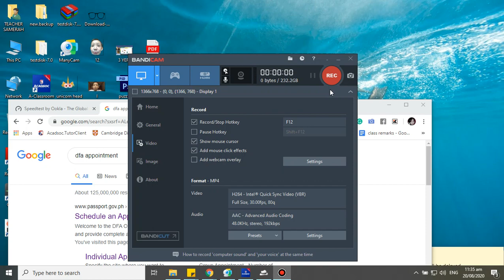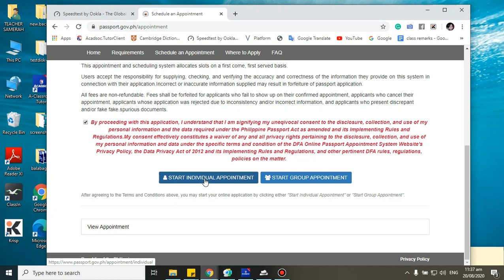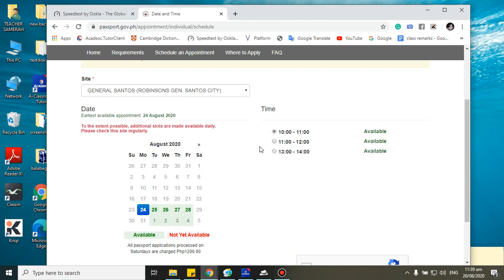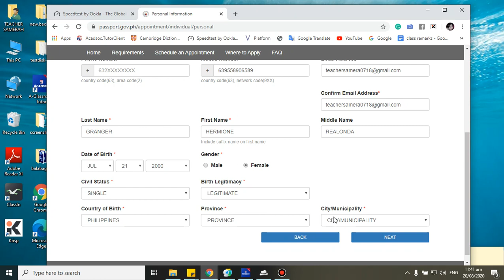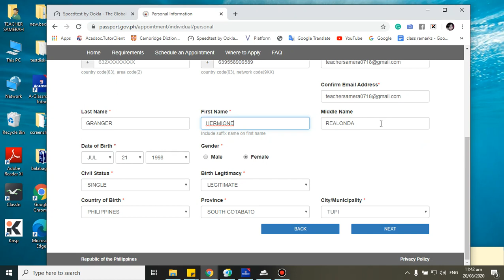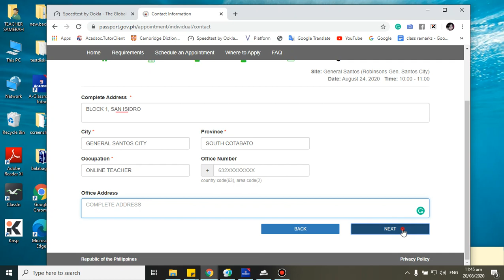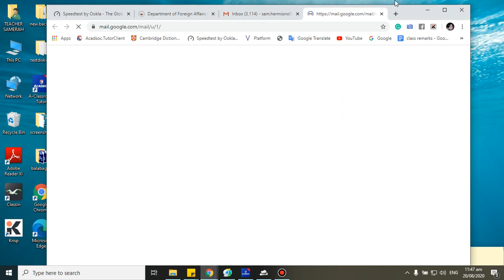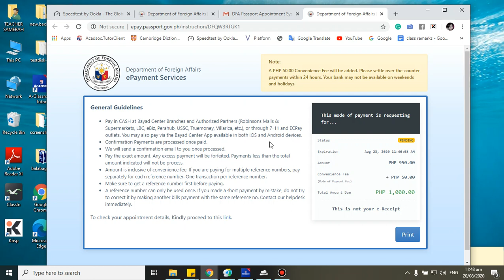How to set appointment for passport in the Philippines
In this video, I will teach you you how to set appointment for passport in the Philippines.
appointment for passport philippines,
passport philippines online appointment,
online appointment for passport philippines,
online appointment philippine passport

I would love to hear your feedback guys on my channel and I can do shoutouts for you on my next videos! Love lots mga te!!